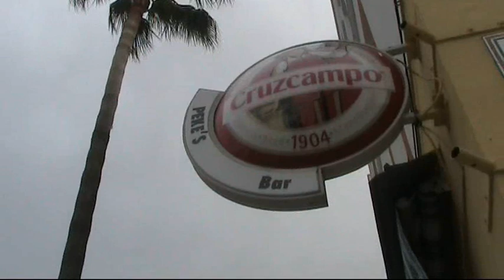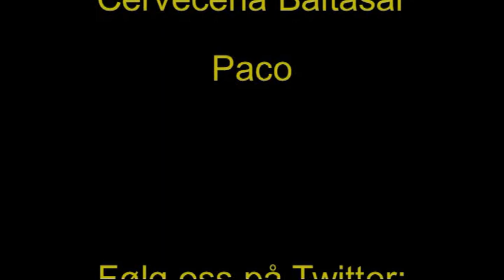Carnaval Merida 2014